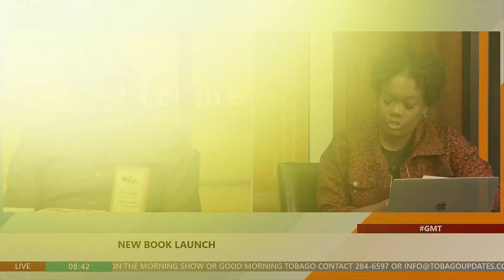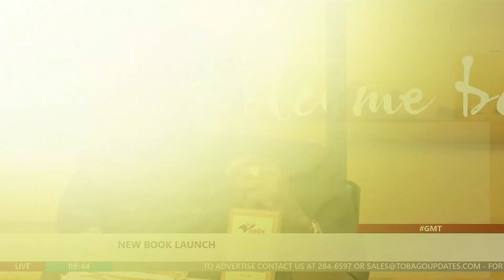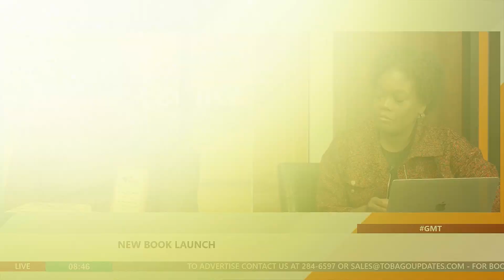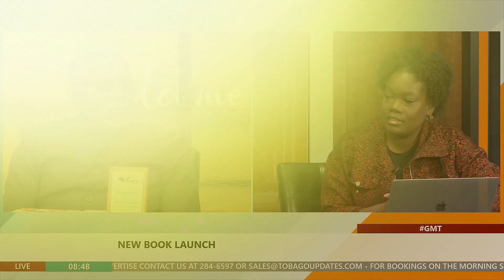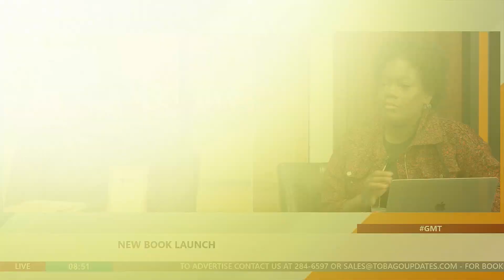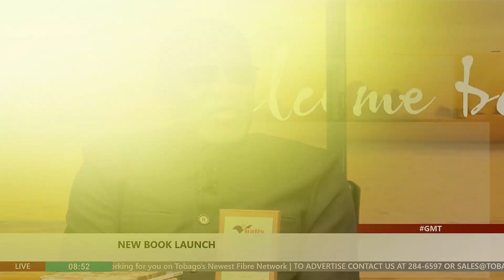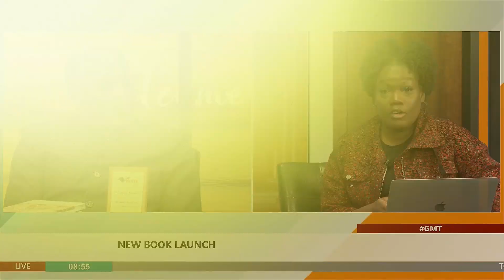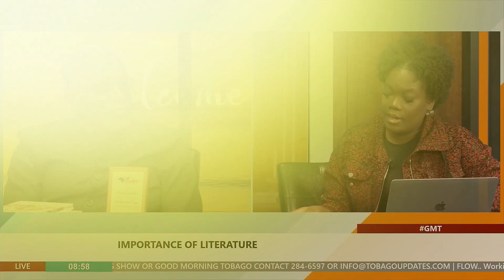New Book Launch & Importance of Literature | Ken Gordon | Host: Shenell Felix | Tobago Updates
New Book Launch & Importance of Literature | Ken Gordon | Host: Shenell Felix | Tobago Updates Good Morning Show | 27th May 2024